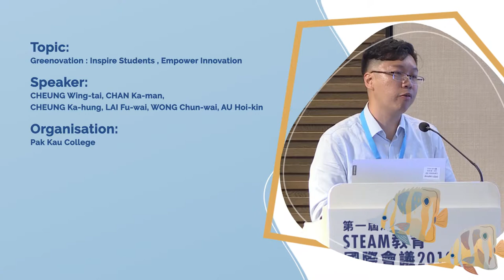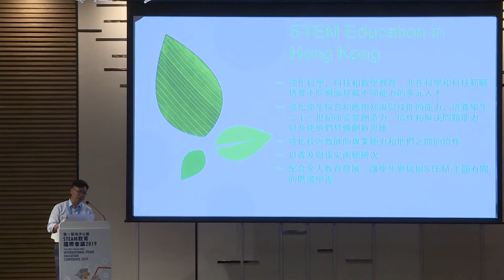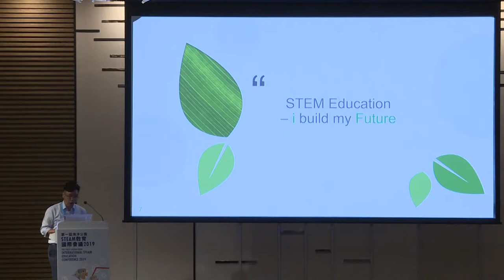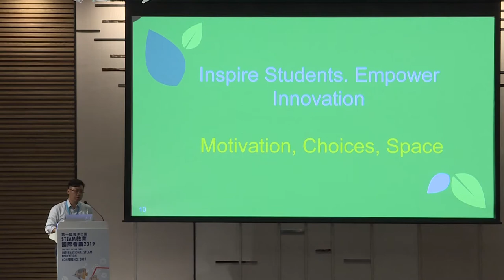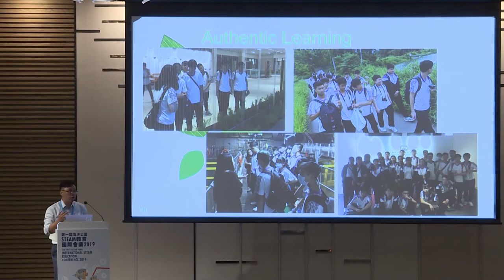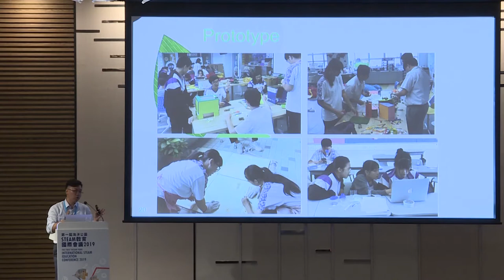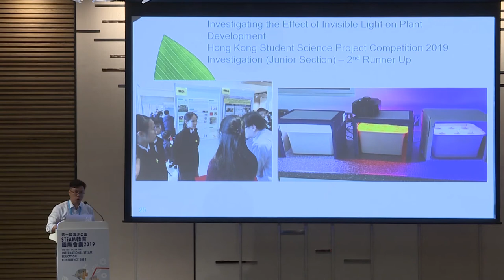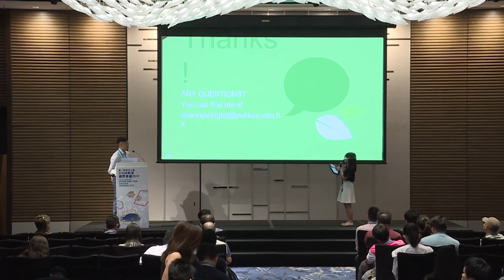The First Ocean Park International STEAM Education Conference 2019 - June 22, Parallel sessions 2.3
Topic:
Greenovation : Inspire Students , Empower Innovation

Speaker:
CHEUNG Wing-tai, CHAN Ka-man, CHEUNG Ka-hung, LAI Fu-wai, WONG Chun-wai, AU Hoi-kin

Organisation:
Pak Kau College